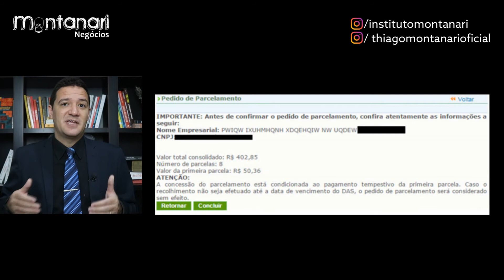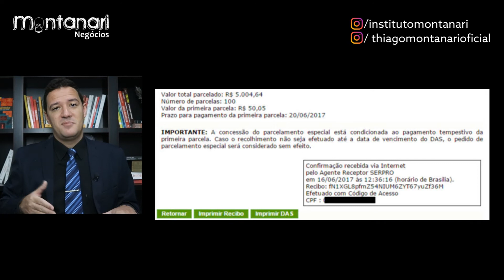✔ MEI 2021: PARCELAMENTO MEI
Se você está em débito com a arrecadação mensal da sua empresa, sabia que pode optar pelo parcelamento MEI?
É isso mesmo. O governo oferece condições especiais de parcelamento MEI para que os microempreendedores individuais regularizem os débitos das suas empresas e não corram o risco de ter o CNPJ cancelado.

✔ MEI 2021 DECLARAÇÃO ANUAL DO SIMPLES NACIONAL COMO FAZER A DECLARAÇÃO ANUAL MEI SIMEI PRAZO 2021